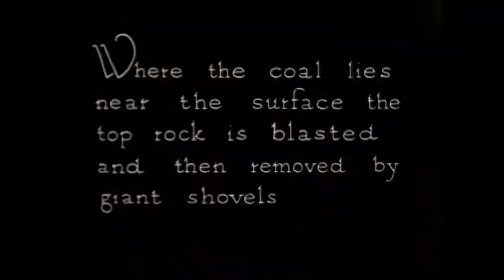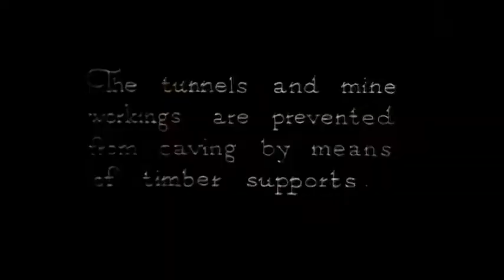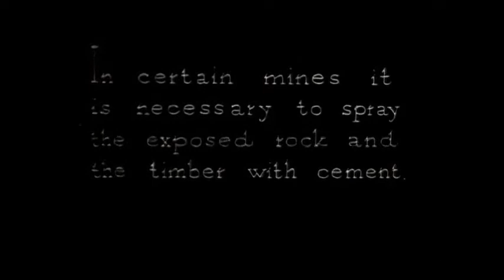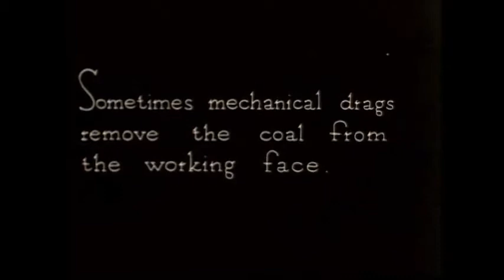Red Hill Mining Town (U2 cover for Theme Music)